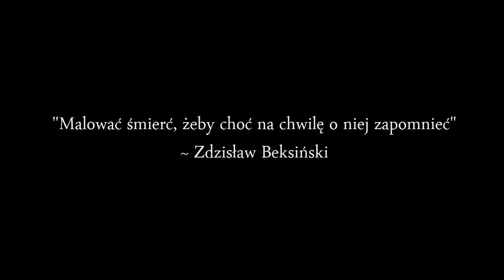Creepypasta - Malarz [Lektor PL]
Wyczułem u Matt'a całkowite nawiązanie do twórczości Zdzisława Beksińskiego. Postanowiłem pociągnąć to dwa lub trzy kroki dalej i proszę oto efekt. Oceniajcie.